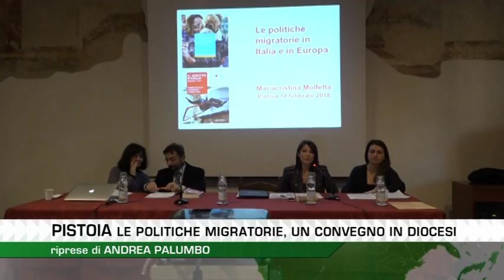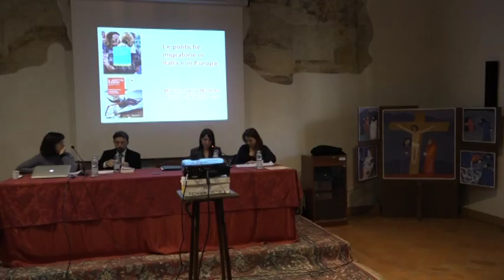INIZIATIVA SULLE POLITICHE PER L'IMMIGRAZIONE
La Diocesi di Pistoia si interroga su uno dei temi più discussi del momento, le politiche per l'immigrazione, chiamando a confronto esperti di levatura nazionale. L'iniziativa è a cura dell'ufficio Migrantes.